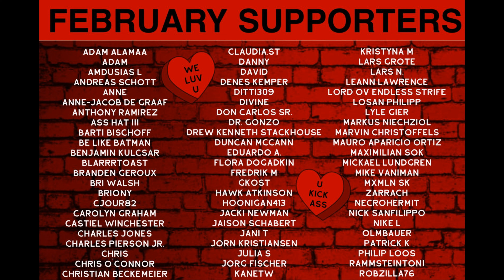Evil Invaders - Raising Hell (React/Review)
Our reaction to Evil Invaders - Raising Hell (OFFICIAL VIDEO LINKED BELOW)